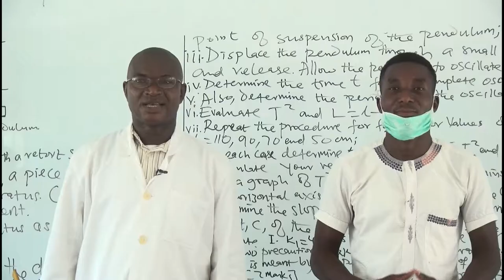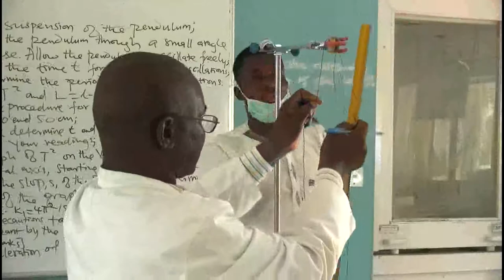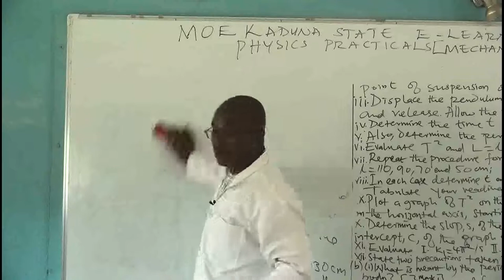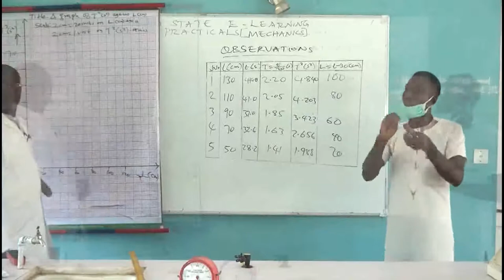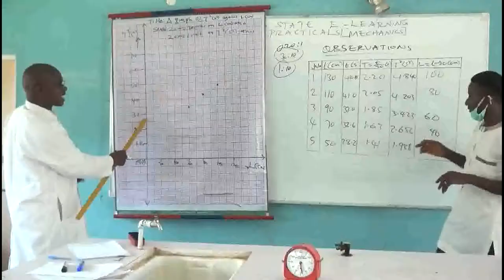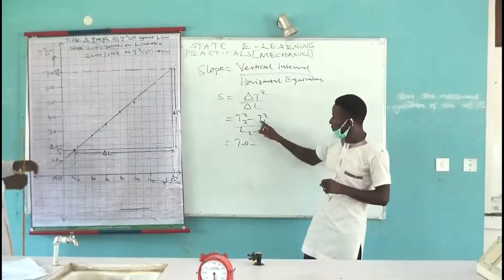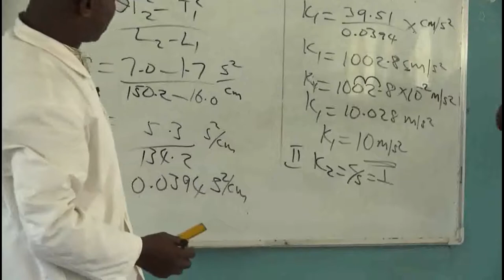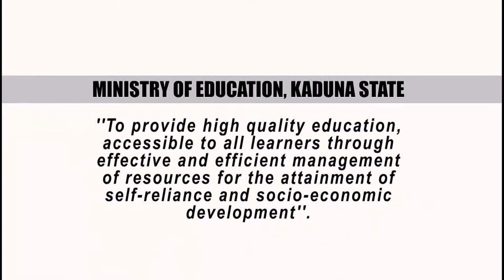PHYSICS PRACTICALS 2